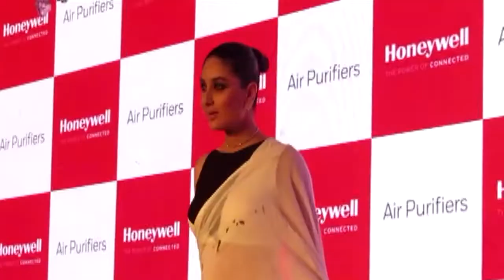बेटे Taimur के बारे में खुल कर बोली Kareena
बॉलीवुड अभिनेत्री करीना कपूर खान और अभिनेता सैफ अली खान के बेटे तैमूर अली खान का जन्म पिछले साल हुआ । जन्म के बाद से करीना और सैफ ने बेटे के बारे में खुलकर बात नही की थी।